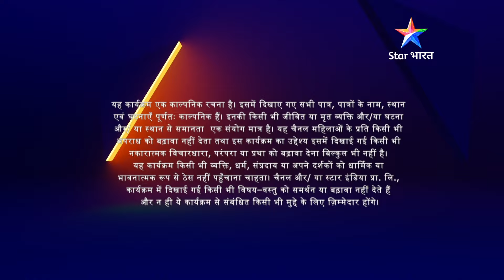Mamaji bane jasoos | Geet Hui Sabse Parayi | गीत हुई सबसे पराई-Part 300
►*About*
 Maan ane maangi Geet se maafi aur uss se ki waapas laut chalne ki guzaarish. Kya Maan ko maaf karegi Geet?